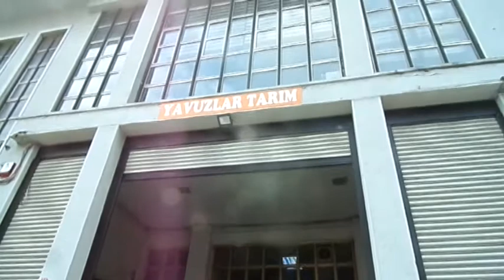TEKİRDAĞ ÇORLU MEHMETALİ YAVUZ VE TOLGA ARDALI YAVUZLAR TARIM 26 HAZİRAN 2018